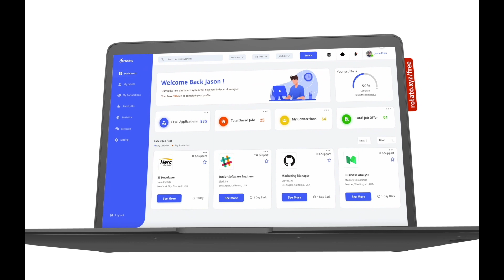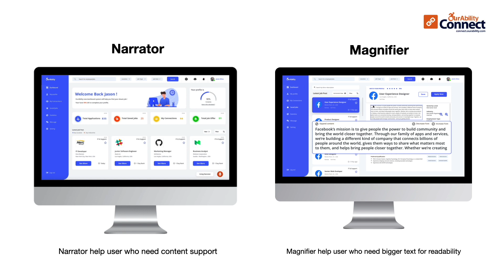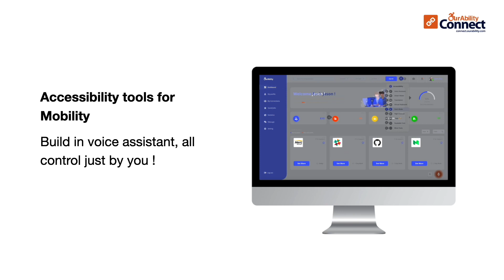OurAbility Connect Dashboard Concept Design | OurAbility Inc, iConsult Collaborative